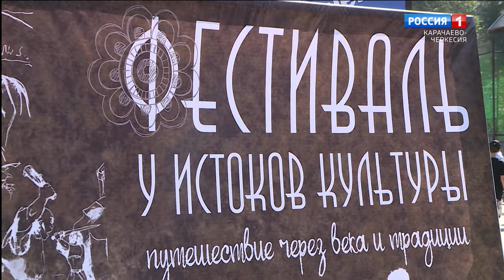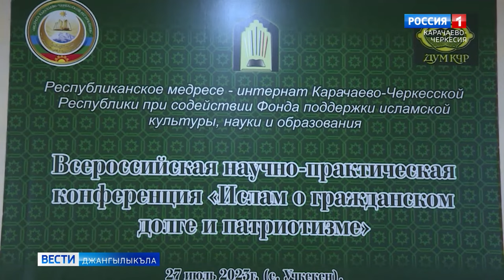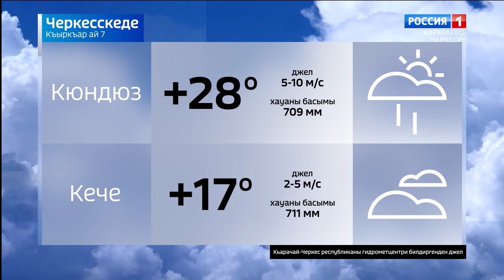Вести на карачаевском языке 07.08.2024